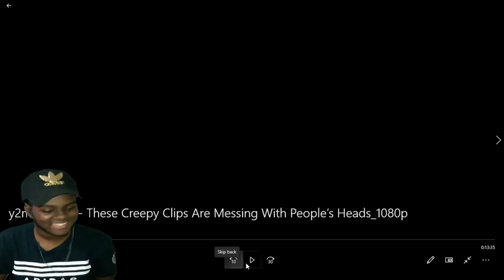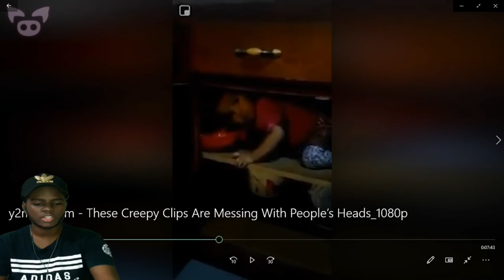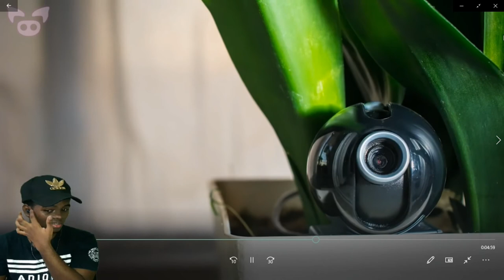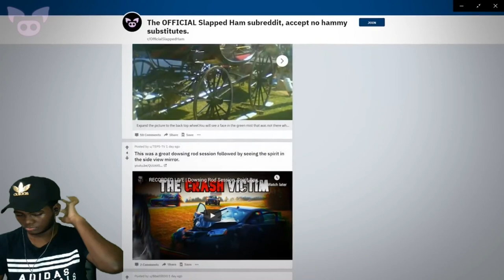These Creepy Clips Are Messing With People’s Heads Reaction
Yo wazzup my dudes welcome back to another day, I hope you enjoy this video ^_^